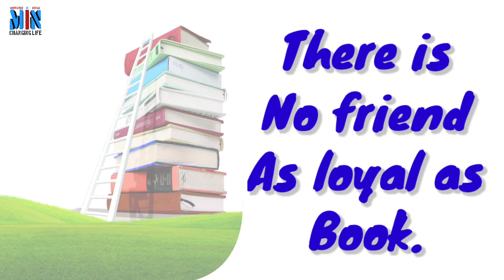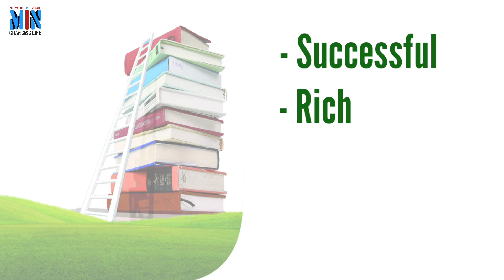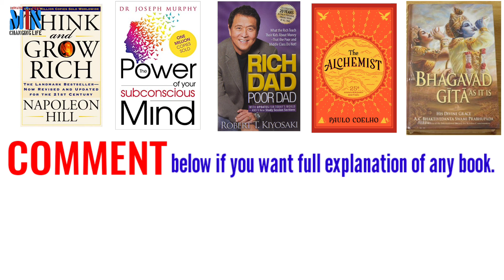Best books to read | Nepali audio book | Motivation in Nepali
Hello friends.
Lifema aagadi badnu xa ra pragati garnu xa.. Successful bannu xa vane books padnu ekdam jaruri xa.. Tara book paddaima success vaine raixa vandai ma jun payo tei books padera pani hudaina.. So hamro yo channel Motivation in Nepali ma aaba harek mahina best books to read series ko euta episode aauxa.. Josma ma tapailai lifema ekchoti paddnai parne books suggest garne xu. Must read books hunexan sabai.. Kunai Nepali lekhakle nai lekheko hunexan vane kunai chae Anubad gariyeko hunexa... Hope tapailai yo series mann parne xa..